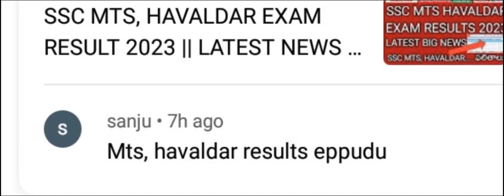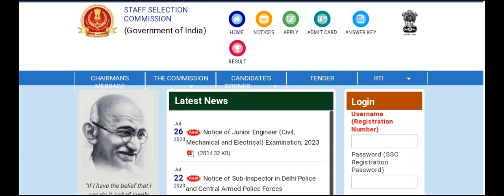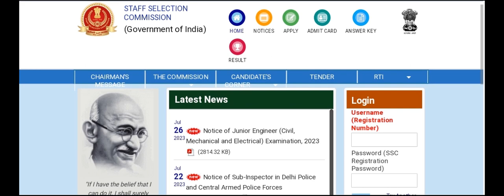SSC MTS,HAVALDAR EXAM RESULTS 2023 || LATEST NEWS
SSC MTS,HAVALDAR EXAM RESULTS 2023